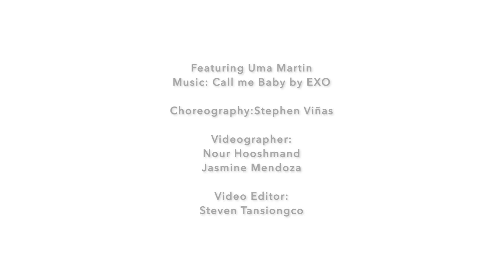Call Me Baby - EXO (Dance cover by Uma Martin & Stephen Viñas) Choreography by Kim Tae Woo (KASPER)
Choreography by Kim Tae Woo or also known as "Kasper"